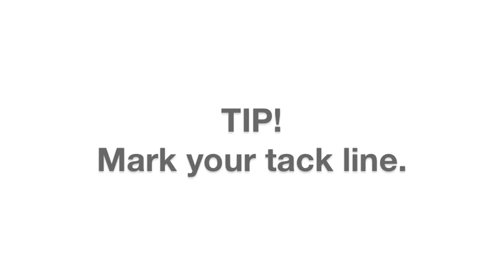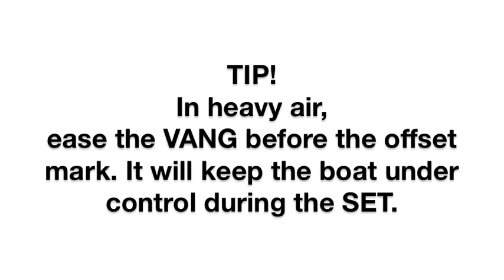J/70 Boat Handling with Tim Healy - Section 1 - Spinnaker Set Up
Step by step video on how to set up the J/70 spinnaker